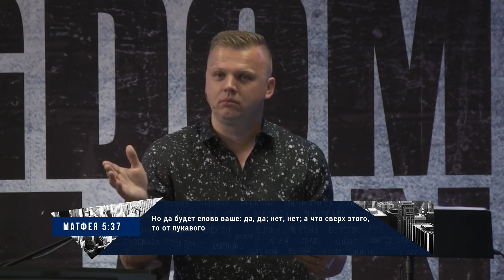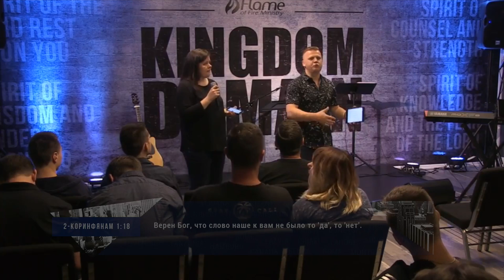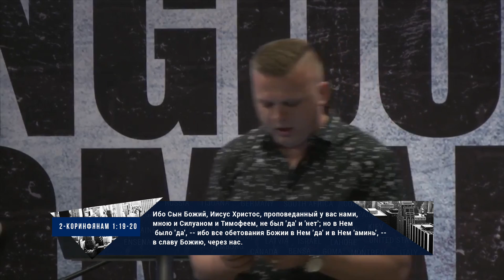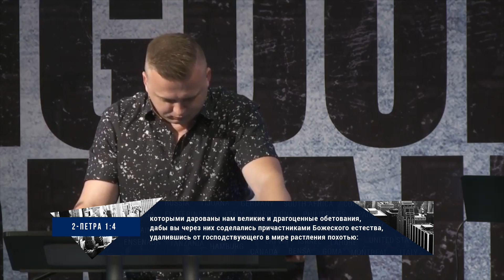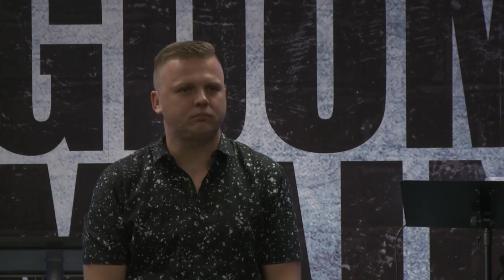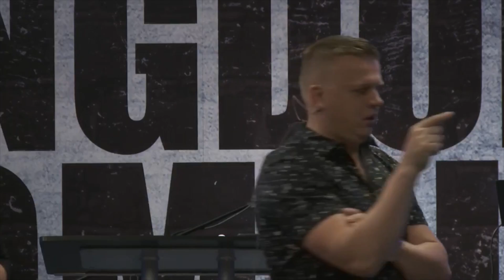Вера Божья - Андрей Шаповал